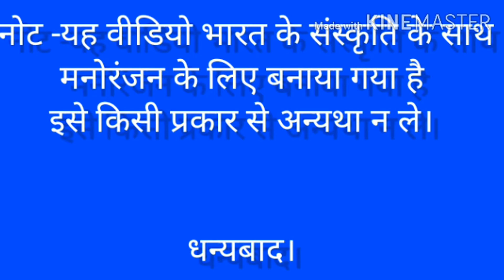द्वार पूजा में बजा नागिन बैंड बाजा !बैंड बाजा डांस!bagheli dance!gav ke barat! bharat gav darshan!